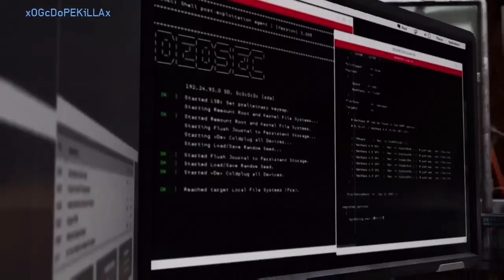WATCH DOGS 2 Gameplay